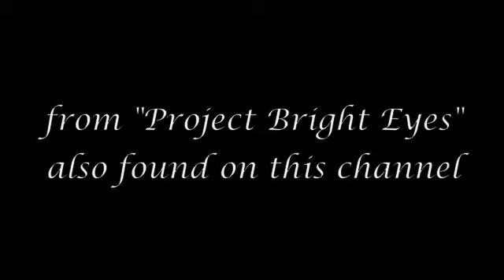Project Bright Eyes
Hopefully this will upload onto the right channel.